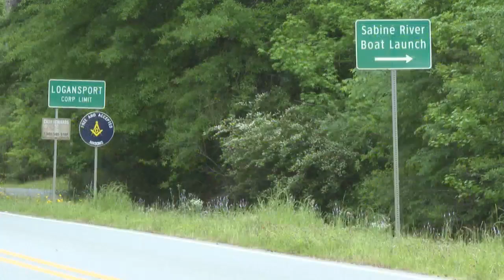Evacuations near Sabine River Due to Flooding